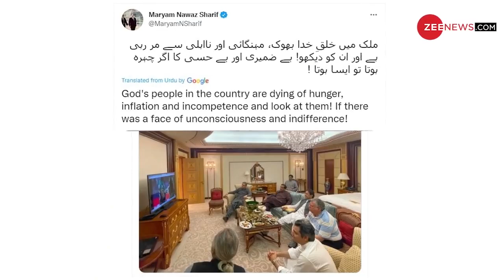भारत का मजाक उड़ाकर इमरान ने पूरे पाकिस्तान का सिर झुका दिया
टी-20 वर्ल्ड कप  में जीत का नशा पाकिस्तान के हर आम और खास के सिर चढ़ कर बोल रहा है. पाकिस्तान के प्रधानमंत्री इमरान खान  ने भी ऐसा बयान दिया है, जिससे जाहिर होता है कि पाकिस्तानियों के लिए ये जीत किस हद तक अहम है. क्या है पूरा मामला जानिए इस वीडियो में..